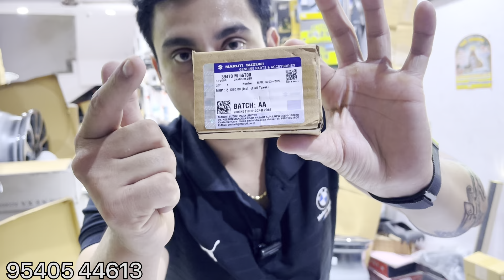Grand Vitara Modification🔥Grand Vitara Genuine Accessories✅Grand Vitara Alloys🔥Grand Vitara Sigma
Please Like & Follow RISHABHCHOUDHARY VLOGs Page.